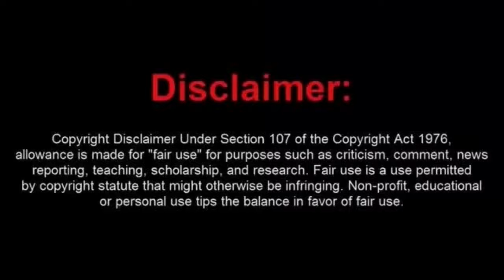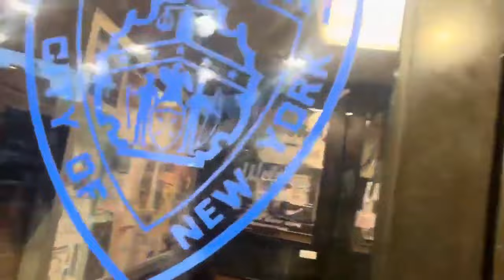Fruaditor Dracula Dave Gets the Wrong Cop Today